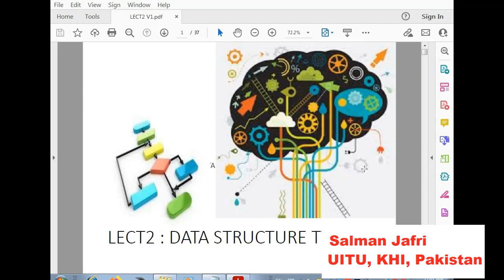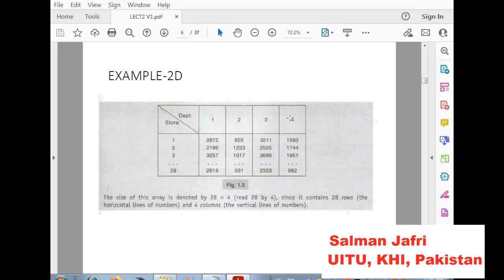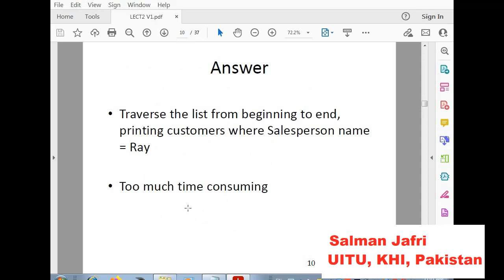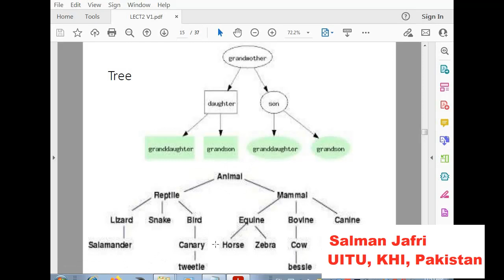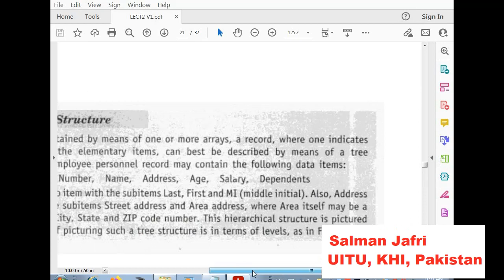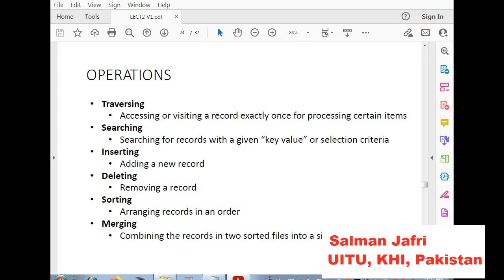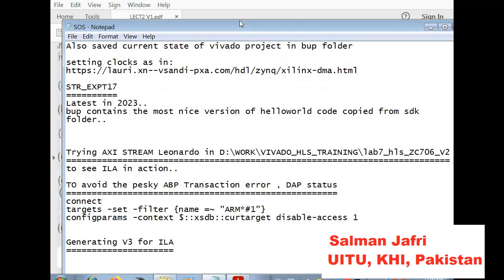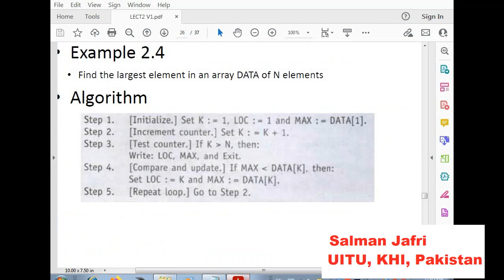EL213 DSA LECT 2 BASICS AND DATA STRUCTURE TYPES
This is the starting video of My Data Structures and Algorithms course. The students can follow the entire playlist for a comprehensive coverage